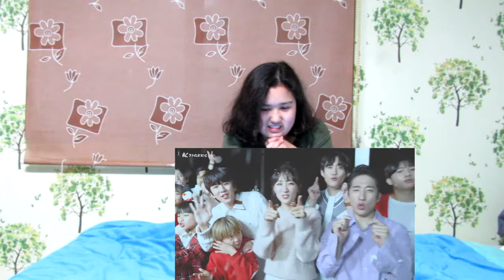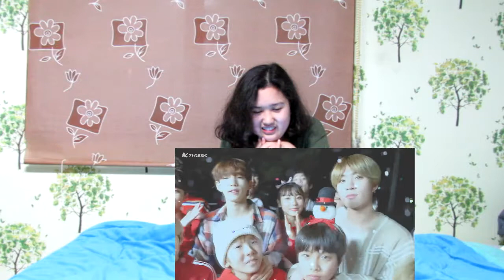Shy Reacts: K-Tigers - White Snow (흰 눈이 와)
Starting the new year with a Christmas song by K-Tigers! It's definitely a good way to start the New Year! Happy New Year, everyone!